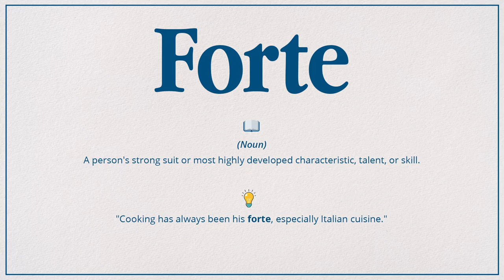Forte (Pronunciation, Meaning & Example)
How do you pronounce 'Forte', what is the meaning and how do you use it in a sentence?